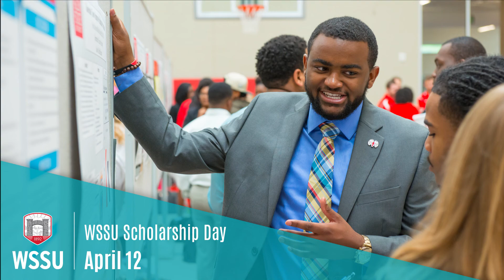Scholarship Day Launches Careers